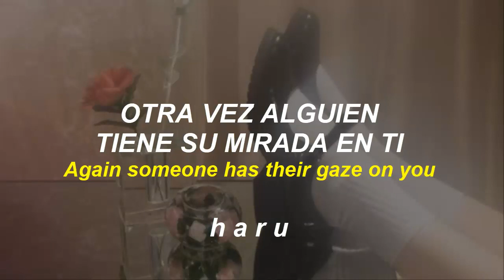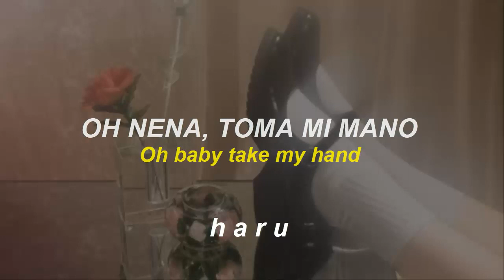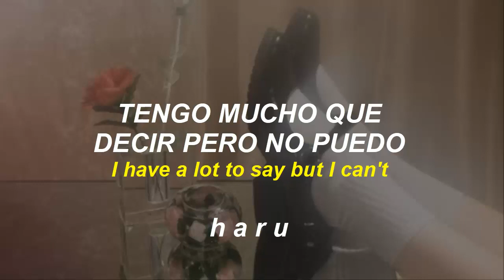Gaho - OOO // sub español + eng sub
Gaho eng sub
Gaho sub español